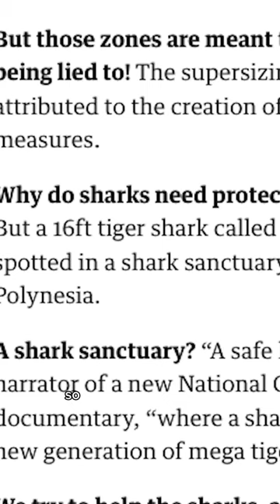We Need a Bigger Boat! 🦈 Thanks to Protective Zones Sharks are Growing Larger!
Move over loan sharks and dodgy types, there's a new kind of "megashark" making waves! Tiger sharks and great whites are taking advantage of protected no-fishing zones, growing to jaw-dropping sizes, and becoming the stuff of underwater legends. It's like they've found the secret recipe for becoming underwater giants! And guess what? They even have a designated shark sanctuary where they're raising their supersized offspring, making it a real-life "mega-shark daycare" for these awe-inspiring creatures. But hold onto your swimsuits, folks, because recent sightings suggest that these megasharks might be teaming up for a whale of a feast, giving the phrase "lone shark" a whole new meaning. It's a fascinating discovery for marine biologists, and you can bet the folks at National Geographic Wild are already planning a documentary to capture these epic moments. One thing's for sure: we're going to need a bigger boat to observe these magnificent marvels up close!